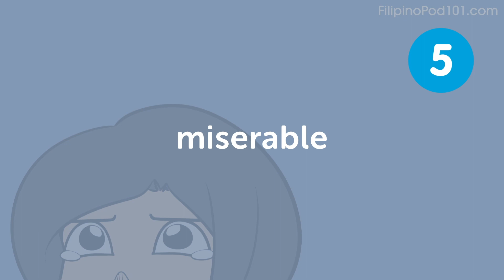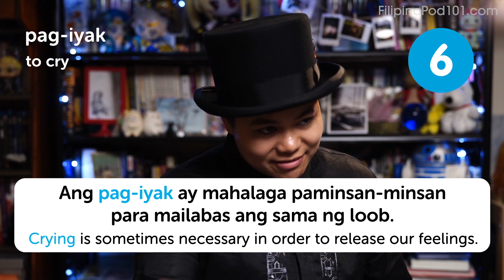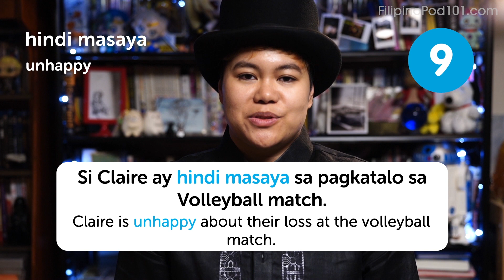10 Sad Words in Filipino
Finally Get Fluent in Filipino with PERSONALIZED Lessons. ↓ Check how below ↓

Step 3: Start learning Filipino the fast, fun and easy way!

Save 20% on FULL Access to FilipinoPod101 with your YOUTUBE coupon for All subscriptions